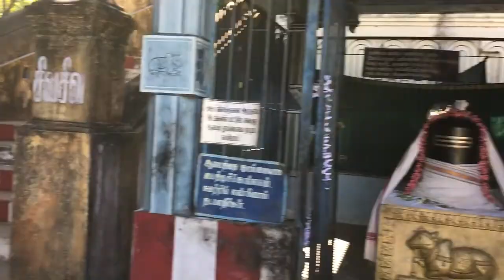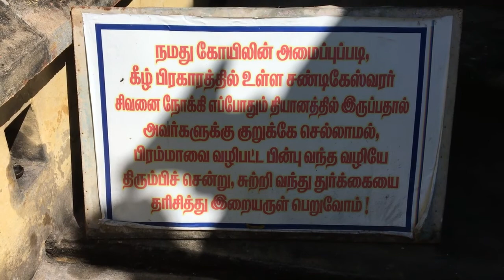madhuvaneswarar temple, nannilam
thevara padal petra thalam nannilam known fondly as nannilathu perunkovil.